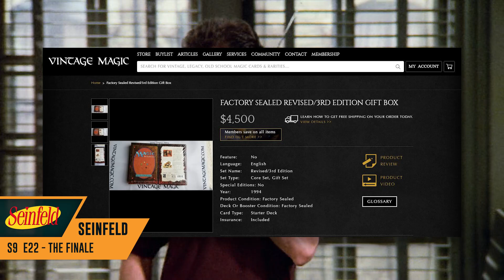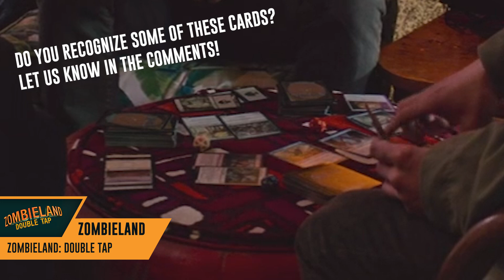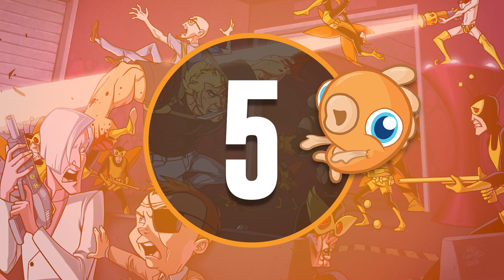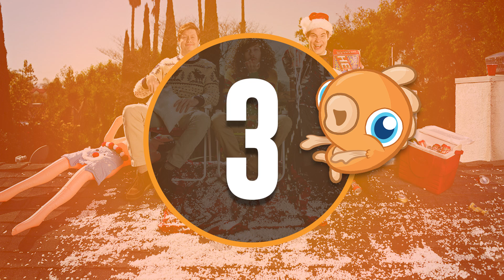Top 10 Times Magic: the Gathering Showed Up in Pop Culture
Magic has made quite a few appearances on TV and in the movies over the years, so today we're going to count down Magic's top 10 pop culture appearances! Are there other times Magic showed up in main stream pop culture that we missed?